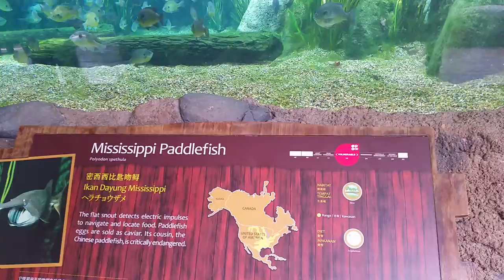Mississippi Paddlefish | River Safari in Singapore